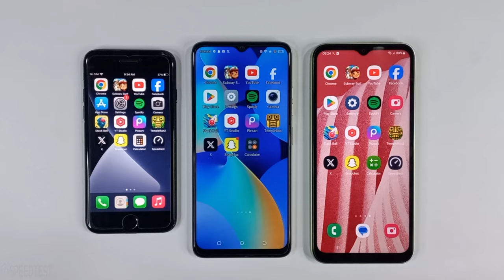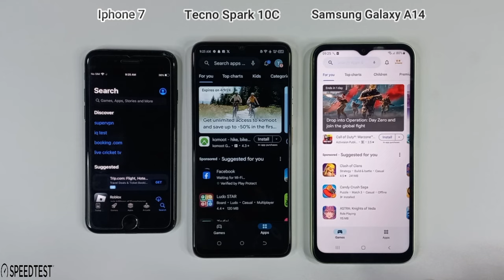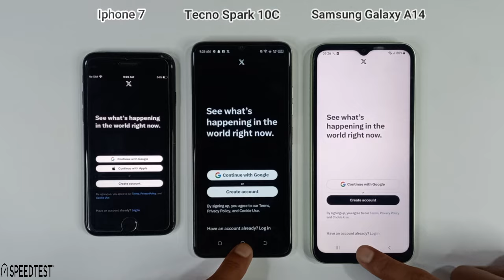Iphone 7 Vs Samsung Galaxy A14 Vs Tecno Spark 10C | Speed Test & Comparison